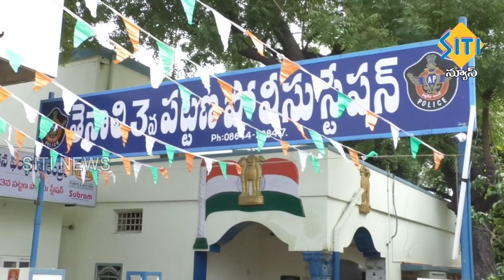TENALI SITI NEWS 21 08 2021 2 PM NEWS